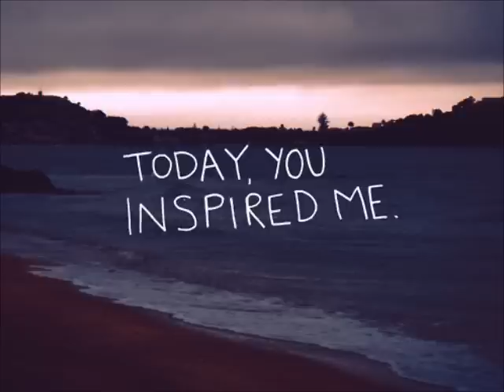Fumble (2)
I slipped at the end XD

Sloppy, but i'm getting the hang of it.